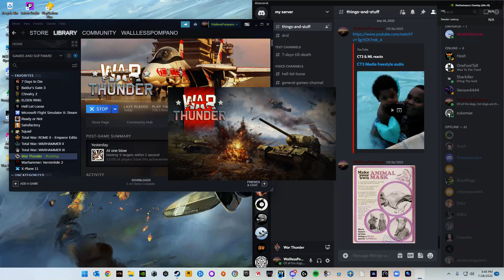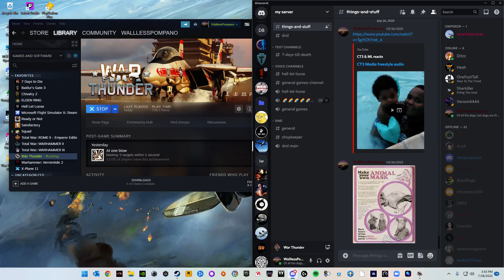The Wild Blue Yonder